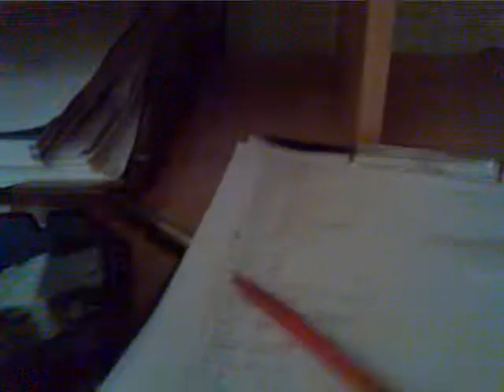gta dump truck